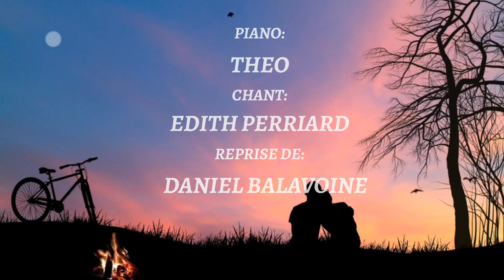LA VIE NE M'APPREND RIEN (reprise de Daniel Balavoine)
C'est mercredi aujourd'hui alors, nous voici de retour avec mon cher ami pianiste Théo de Piano For Covers, pour vous proposer une nouvelle chanson née de notre collaboration.
J'ai choisi cette chanson bien connue de notre regretté Daniel Balavoine,
que vous pourrez à loisir chanter avec nous.
Pour le montage vidéo, j'ai opté pour des clips d'oiseaux, parce qu'ils représentent la liberté, la connaissance du monde, l'amour, la vie en société, la hiérarchie etc, alors j'ai trouvé que ça collait pas mal à la chanson.

J'espère que vous aurez du plaisir à nous écouter et n'oubliez pas que vous pouvez vous aussi chanter sur les sublimes accompagnements de Théo.

Merci à Pixabay pour les clips libres de droit ayant servi au montage de cette vidéo.

Plein de gros bisous vers vous les amis.